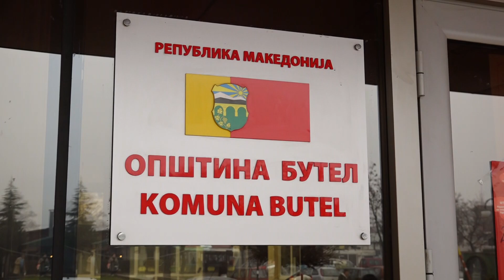Hapet ambulanca e re modulare në Butel, qytetarët të shqetësuar për sigurinë